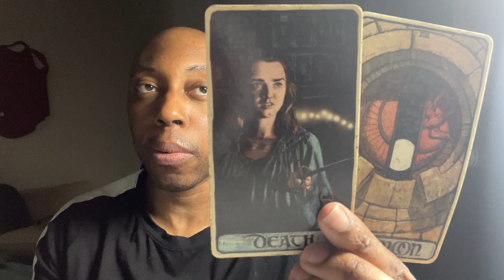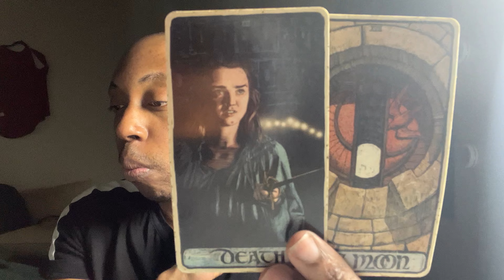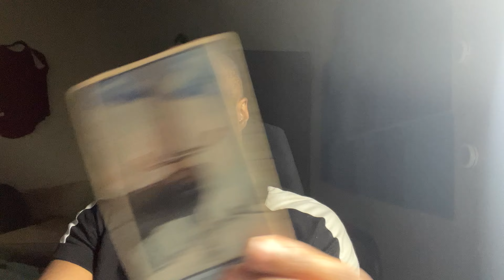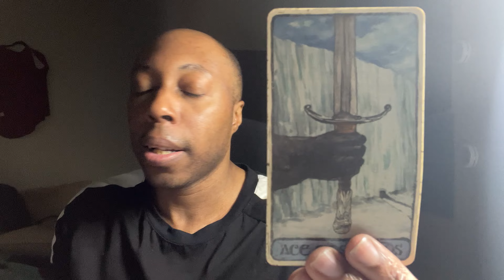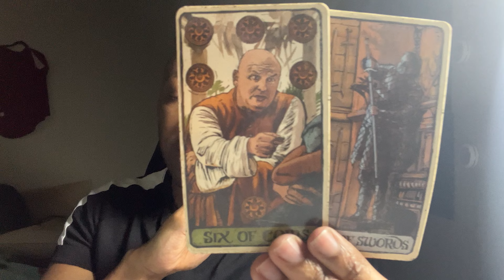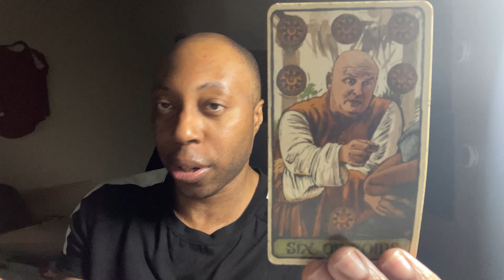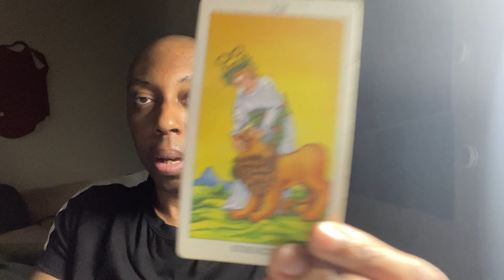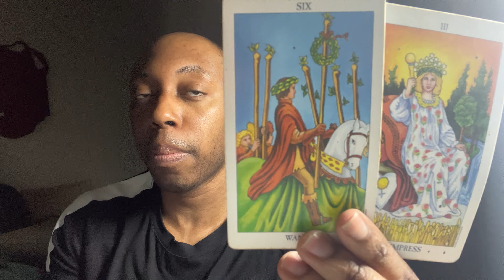LEO ♌️-You don’t give a f**k